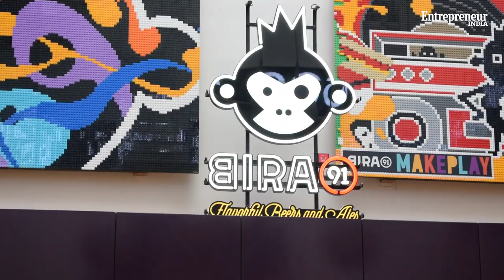Behind-the-scene video of the making of the cover of Entrepreneur’s January 2020 Edition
Entrepreneur India’s year opening January 2020 edition features the new beer baron of India. As a fresh new opportunity, we showcase how start-ups are heating up the craft beer segment by shaking the might of established behemoths in the industry.